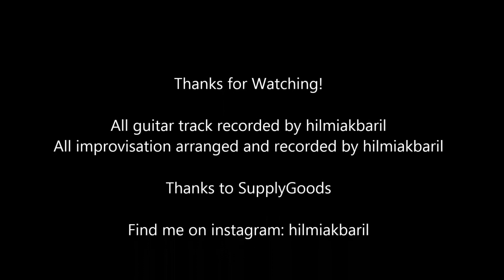Avenged Sevenfold - Bat Country Guitar Cover HD (With Improvisation)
Rig Rundown:
Schecter Synyster Custom-S
Line 6 POD Studio UX1
Line 6 POD Farm 2.5
Line 6 Spider IV 15
Cort MX15R
Ernieball Skinny Top Heavy Bottom
Dunlop Gator Grip 2.0mm
Reason Limited Line 6 Edition
Lenovo G400s
iPhone 5